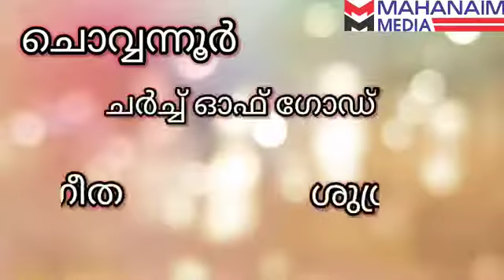സഭാരാധന ഗാനങ്ങള്‍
Worship Songs   Love Voice  Kunnamkulam
Church of God ( India )
Bethesda ,Chowannur ; Kunnamkulam